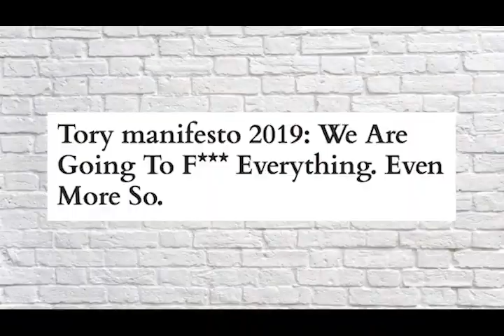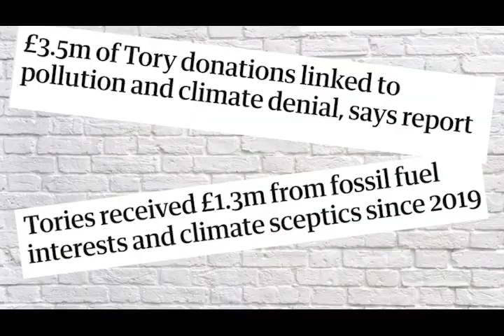Sunak Grants North Sea Oil & Gas Licences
British Prime Minister Rishi Sunak has just signed off a suite of new Oil and Gas licences - at exactly the same time as the reality of the Climate Crisis grips Europe. But WHY?

🚨 LIVE SHOW 28th SEPT // BOOK-CLUB, SHOREDITCH, LONDON E1 \\ BOOK TIX NOW 🚨

 "Aid Thompsin & Other Disappointments" is a podcast where i get to interview  interesting people or i rant at the world and try to make sense of the senseless. Check it out.